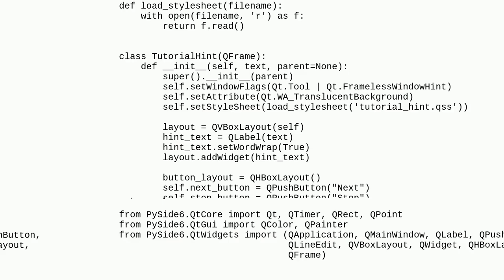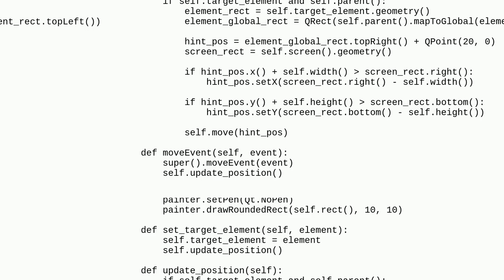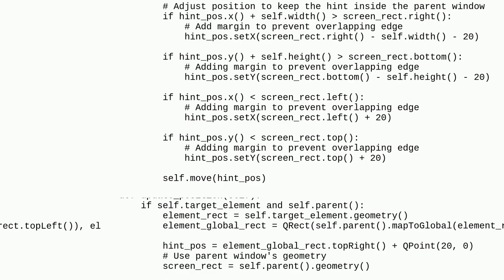Codereview: Tutorial mode using PySide6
Tutorial mode using PySide6

A special thanks goes out to the community

  python pyqt pyside gui